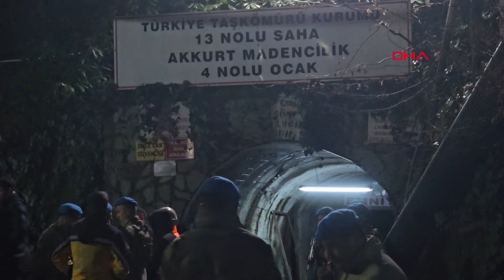Zonguldak'ta maden ocağında göçük: 1 ölü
Zonguldak'ın Kilimli ilçesine bağlı Gelik beldesinde bulunan özel bir maden ocağında meydana gelen göçükte mahsur kalan 2 işçiden 1'i sağ olarak kurtarıldı. Göçük altında kalan işçi hayatını kaybetti.

Olay, saat 21.00 sıralarında Akkurt Madencilik'e ait maden ocağında meydana geldi. Maden ocağında çalışan Erdem Yıldız ve Murat Çetinkaya, ocakta meydana gelen göçük nedeniyle mahsur kaldı. İhbar üzerine bölgeye sağlık, jandarma, AFAD ve Türkiye Taşkömürü Kurumu Tahlisiye ekipleri sevk edildi.

Ekiplerin müdahalesiyle Erdem Yıldız, 2 saatlik çalışma ile sağ olarak kurtarıldı. Yıldız, sağlık ekibinin ilk müdahalesinin ardından Zonguldak Atatürk Devlet Hastanesi'ne kaldırıldı. Diğer işçi Murat Çetinkaya kurtarılamadı. Zonguldak Valisi Osman Hacıbektaşoğlu, maden ocağına gelerek incelemelerde bulundu.

Haberi alan madenci yakınları ise ocak bölgesine gelerek bekleyişlerine başladı. Göçükten arkadaşını çıkaran bir madenci ise bekleyen bir madenci yakınına sarılarak teselli etmeye çalıştı.

5 SAAT SONRA CANSIZ BEDENİNE ULAŞILDI
Zonguldak'ın Kilimli ilçesinde, saat 21.00 sıralarında Akkurt Madencilik'e ait kömür ocağında meydana gelen göçükte mahsur kalan Murat Çetinkaya'nın (45) 5 saat sonra cansız bedenine ulaşıldı.

Mesai arkadaşları ve TTK Tahlisiye ekipleri tarafından bulunduğu yerden çıkarılan Çetinkaya’nın cansız bedeni, ambulansla Atatürk Devlet Hastanesi'nin morguna kaldırıldı. Olayla ilgili başlatılan soruşturma sürdürülüyor.